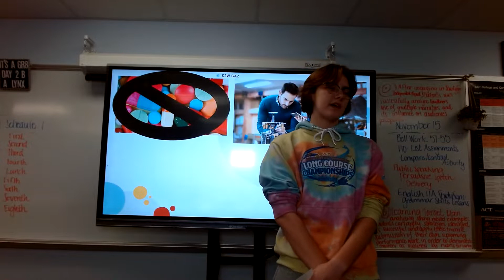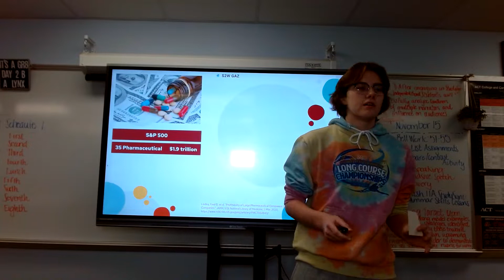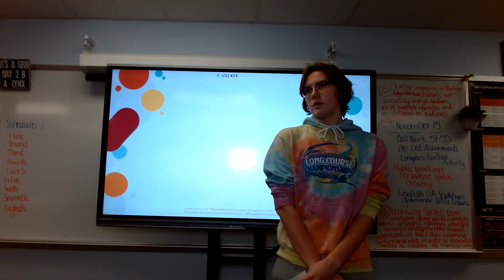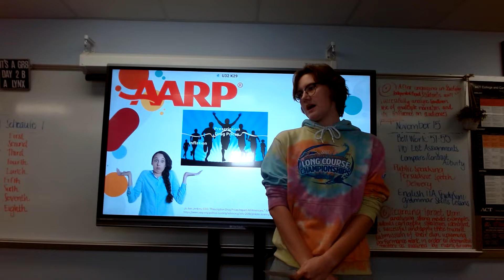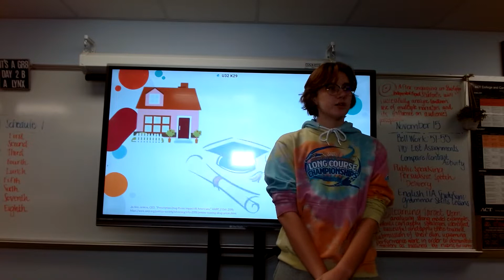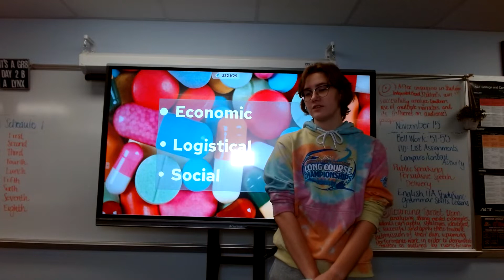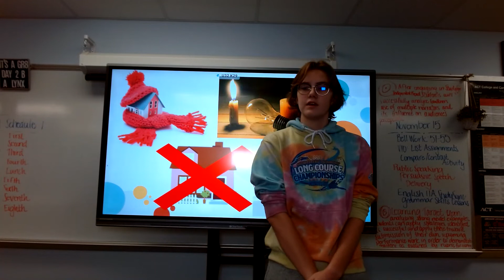Jocelyn Miller : Persuasive (Perscription Drug Prices)